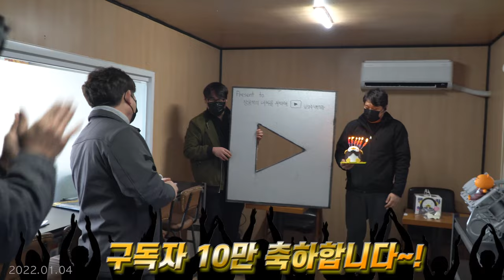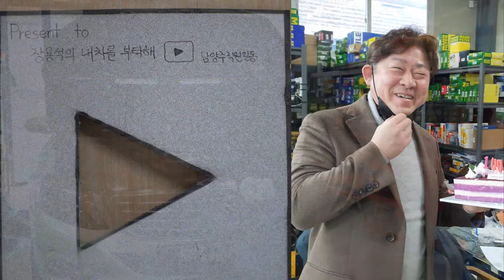10만 구독자 여러분 감사드립니다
다양한 사례와 좋은 정보 전달 드리며 열심히 하겠습니다.
감사합니다 !